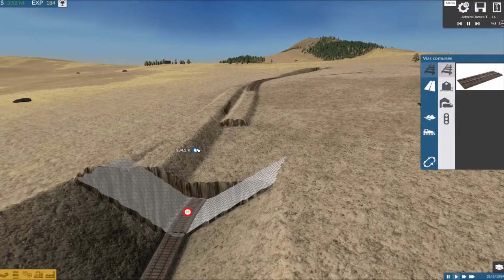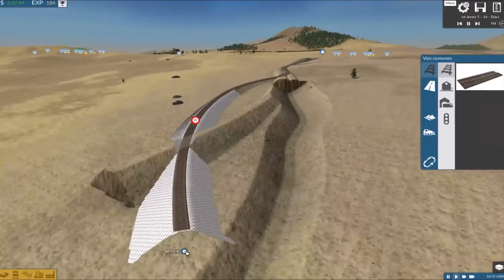Train Fever - Serie - Español - Capítulo 9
Serie de Train Fever